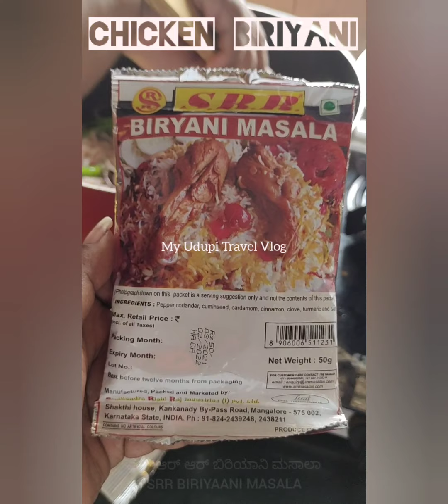How To Make Chicken Biriyani In Udupi style | Sunday Special 😋😋karavali udupi chicken_ Biriyani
Hello friends

Presenting one more video in the segment of recipes.
How to make chicken biryani in Udupi style.
friends presenting a very simple way of making Chicken Biriyani with very easy n clear steps,hope you all will enjoy this video also you will prepare it today for lunch 😋😋😋.

chicken biryani recipes
chicken biryani Udupi style
Karavali
Udupi
Udupi tourism
Udupi food
Sunday Special

Edited by : My Udupi Travel Vlog
Editing App : Youcut

Thanks to all supporters of our channel